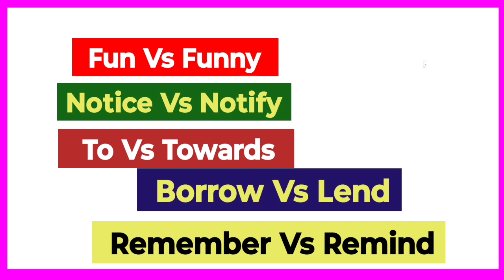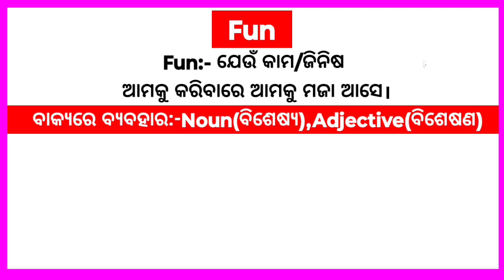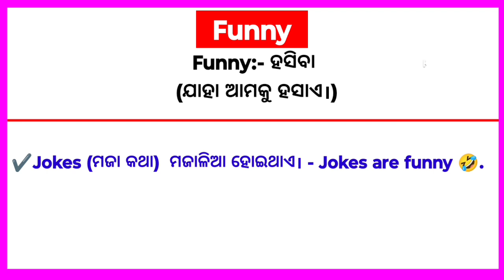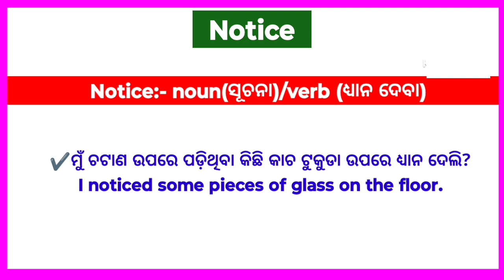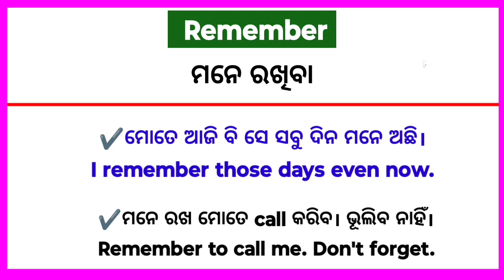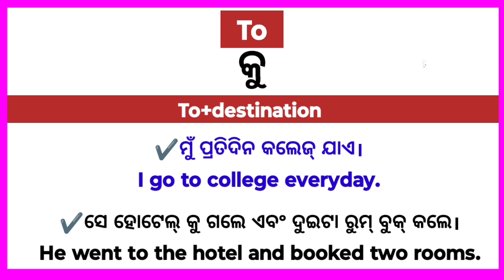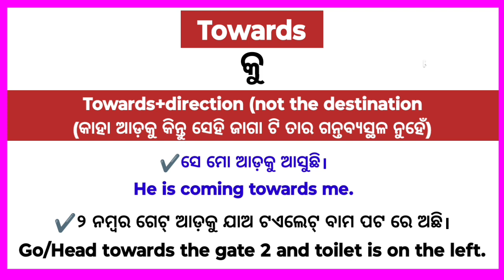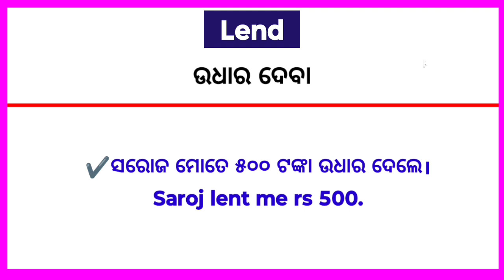Confusing Words In Odia / Important Confusing Words In Odia /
Correct Use Of Be, Been And  Being In Odia / English Grammar In Odia

Hello Everyone welcome to odia connection

About:- In this video you will learn word meaning with examples in odia language with examples

helping verbs
helping verbs in odia
helping verbs with examples
helping verb
helping verbs in english to odia
helping verbs in english grammar
Did And Had Use In English Grammar
all uses of did and Had In Odia
do and does in odia
do does did sentences in odia
do does spoken english
do and does in english
main verb
Action/main verb
Auxiliary/helping verb
Let Verb
state verb
modals
semimodal verbs
primary auxiliary
finite and infinite verb
infinitive verb